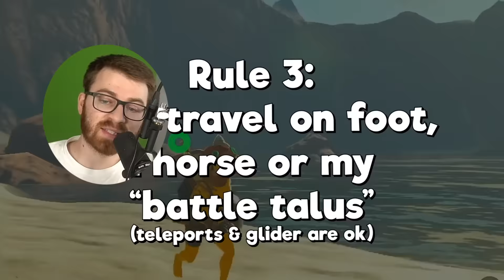I beat Tears of the Kingdom... but as a Bokoblin 😂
Can I Beat all of Zelda: Tears of the Kingdom living as only a mere Bokoblin!

Challenge Rules
Rule 1 - I can only use items and weapons a bokoblin uses
Rule 2 - can only wear the bokoblin mask and never take it off..
Rule 3 - I can only travel on foot, a horse or my  “battle talus” (teleportation & glider are ok)
Rule 4 - I can only eat what a bokoblin eats.. This means various fruits and meat..
Rule 5 - I must collect all 5 sages
Rule 6 - I must beat 5 different mini bosses like lynels, talus and gleeoks etc..
Rule 7 - Beat Gannon
Rule 8 - Dont save zelda… to become GOD Bokoblin ruler (aka linkoblin) of hyrule
Rule 9 - dupe glitches are allowed

This was recorded from Zelda: Tears of the Kingdom Version 1.0.0